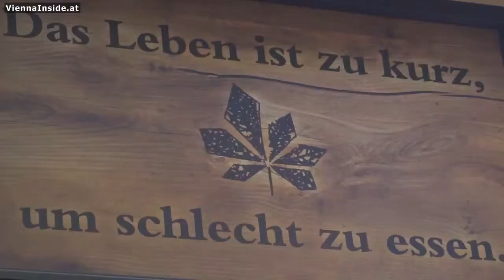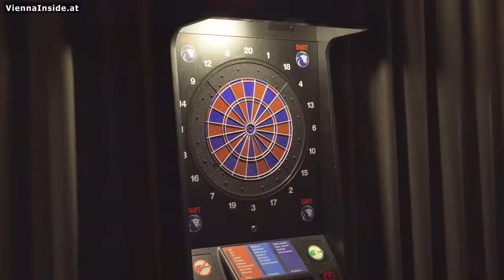die ALLEE zum GENUSS - Eventplanung by welan.co.at / DANKE an ViennaInside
Auftraggeber:
die ALLEE zum GENUSS - Eigentümer Philipp Pracser & Miridon Berisha

Aufgabe: Consulting & Koordination der Jahresfeier;
Hauptaugenmerk: Einladung an V.I.P.´s mit Medien-Abdeckung mit der Positionierung neue open Grill Showküche – Steak IN Restaurant;

Dienstag, den 7. Mai 18.30h in der ALLEE zum GENUSS
Opening der offene SHOW GRILL-KÜCHE auf der Prater Hauptallee 124 mit
die ALLEE zum GENUSS Chefkoch Patrick ROFAEIL & Grill Weltmeister Adi
Consulting & Koordination der Jahresfeier; Hauptaugenmerk: Einladung an V.I.P.´s mit Medien-Abdeckung mit der Positionierung neue open Grill Showküche - Steak IN Restaurant;

Dienstag, den 7. Mai 18.30h in der ALLEE zum GENUSS Opening der offene SHOW GRILL-KÜCHE auf der Prater Hauptallee 124 mit die ALLEE zum GENUSS Chefkoch Patrick ROFAEIL & Grill Weltmeister Adi BITTERMANN.

Die ALLEE zum GENUSS, ausgezeichnet von Gault & Millau 2018 & 2019, präsentierte sich seinen zahlreichen VIP Gästen, Geschäftsfreunden und Medien mit einer neu renovierten Terrasse mit gemütlichen Sitzecken – viel Naturholz in neuer Gemütlichkeit und einer neuen Show Küche direkt auf der Prater Hauptallee 124.Die beiden Eigentümer Philipp Pracser & Miridon Berisha eröffneten den Genuss – Reigen, sprich das Buffet:Chefkoch Patrick Rofaeil unterstützt von Grillweltmeister Adi Bittermann verzauberten mit fünf leckeren Gourmet-Stationen ihre Gäste. Im Focus stand neben dem Wahrzeichen der ALLEE einer fünf Meter langen BBQ Lokomotive die neue offene GRILL Show-Küche!Die zahlreichen V.I.P.S, wie Peter Dobcak WKO Obmann der Fachgruppe Gastronomie, Herbert & Georg Fechter, Wendy Night, Christina Lugner, Tony Wegas, Reinhard Novak, Klaus Rott, Yvonne Rueff, Kathi Stumpf, Ekaterina & Christian Mucha, Christian Keglevits, Florian Sturm, Klaus Biedermann, Hermann Jahn Geschäftsführer d. Millennium City,Stefan Sittler Koidl (Präsident des Praterverbandes), Dr. Atousa Mastan, Mag. Michael Prohaska Geschäftsführer von Prater Wien GmbH, als auch alle ALLEE Freunde & Gäste labten sich begeistert zu den Klängen von Mr. Saxmania an den besten ALLEE – Schmankerln:Steaks: Brisked (Rinderbrust), Flat Iron Omaha Black Angus aus den USA, Rumpsteaks aus Österreich, BBQ Henderl, Steckerlfisch, special smoked ALLEE Spareribs, Pulled Pork, selbstgemachte Cevapcici, Garnelenspiesse, Miniburger natürlich auch Salate, Beilage und süße Desserts wie Kuchenbuffet und hausgemachtes Erdbeer-Tiramisu!

NEU: GRILL-SEMINARE im PraterDie Allee zum Genuss ist die Event Location für kleine Gruppen bis zu 500 speisenden Personen: NEU Ab diesem Sommer veranstaltet die ALLEE zum GENUSS zusätzlich Grill-Seminare direkt auf der Prater Hauptallee 124 – Chefkoch Patrick Rofaeil grillt & bbqt gemeinsam mit Ihnen und verrät so einige Geheimtipps, bevor Sie selbst Ihre Kochkunst gemeinsam in dem wahrscheinlich schönsten Schanigartens Wiens genießen!